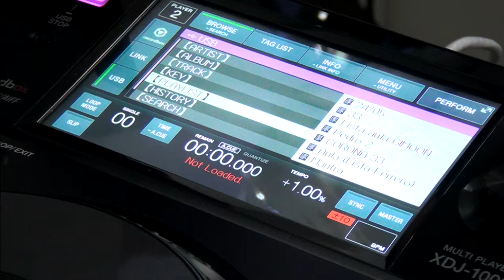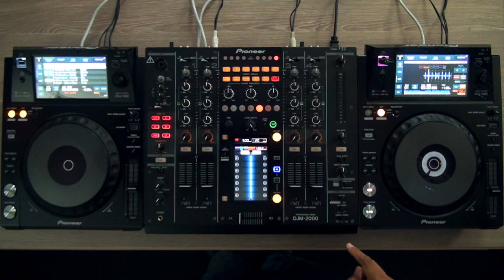XDJ-1000: Como usar o Link (Vídeo 3 de 6)